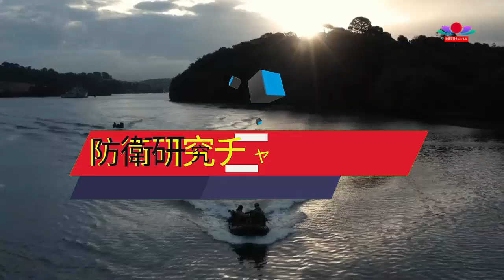🔴【速報】たった今! プーチンが電撃発表! ゼレンスキー氏の核武装発言は「危険な挑発」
ゼレンスキー大統領による核武装に関する発言について、プーチン大統領は「危険な挑発」として非難しました。緊張が高まる中、ウクライナの核武装の可能性が、ロシアとの対立を一層深刻化させる恐れがあります。この発言に対してプーチン氏がどのような対応を示すのか、世界中が注目しています。核の脅威が再び浮上する中で、今後の展開がますます不透明になっています。